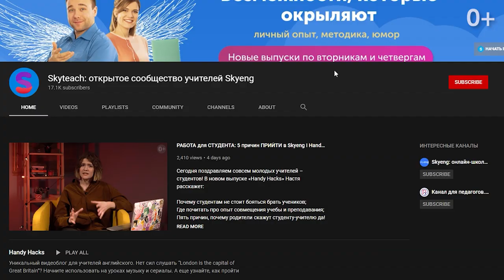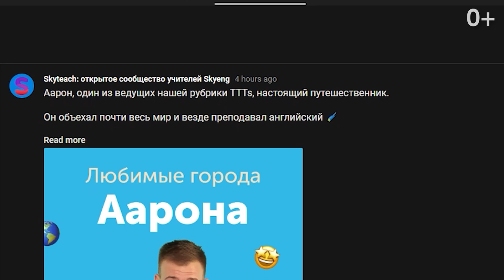КАК УСПОКОИТЬ РЕБЕНКА, используя ЭЛЕМЕНТЫ АНГЛИЙСКОГО языка I Teaching Kids I Выпуск #10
Вы умеете мастерски успокаивать маленьких детей? А если без ярких игрушек? А если еще и с пользой для английского? Скорее смотрите новое видео с Юлией и Тони! Они покажут, как отвлечь и успокоить ребенка, используя элементы английского языка. Let’s start!

📣А также загляните в другие рубрики, вам понравится!

Join Skyeng team – Как устроена работа в Skyeng изнутри? Смотрите видео преподавателей, в которых они делятся частными историями о радостях и трудностях онлайн-преподавания, а также показывают, как пользоваться платформой Vimbox.

Handy Hacks – Уникальный видеоблог для учителей английского. Нет сил слушать “London is the capital of Great Britain”? Начните использовать на уроках музыку, игры и сериалы. Ведущая видеоблога Настя – неистощимый источник полезных и веселых лайфхаков для всех, кто преподает английский язык.

TTTs (Teacher Trainers' Tips) – Исключительно полезная подборка советов для всех, кто преподает английский язык. Методика, опыт коллег, полезные сайты и приложения, материалы для саморазвития и многое другое в формате «посмотрел-применил». Никакой воды. Все коротко и по делу.

Teaching Kids – Как увлечь ребенка английским языком? Этим вопросом задаются учителя и родители по всему миру. И мы решили посвятить целую рубрику разнообразным ответам на него :) Игры, потешки, стишки и песенки. Прививайте английский с пеленок вместе с нами!

Использованные материалы:
Обложка книги "Большая книга «ленивой мамы»"
Автор: Анна Быкова